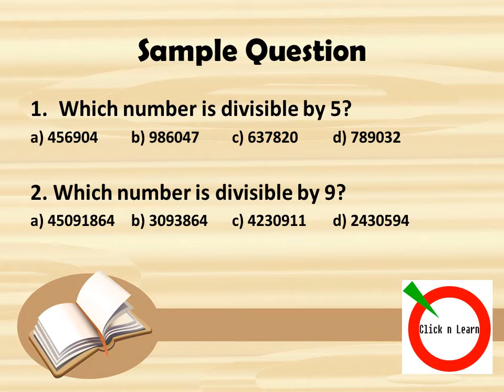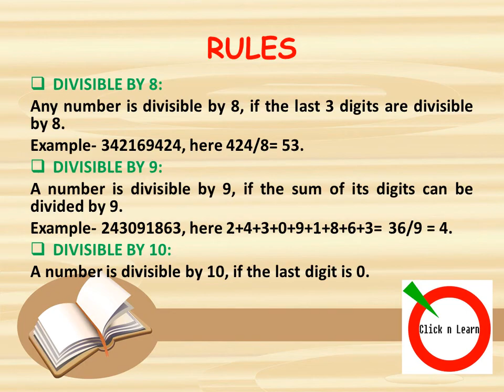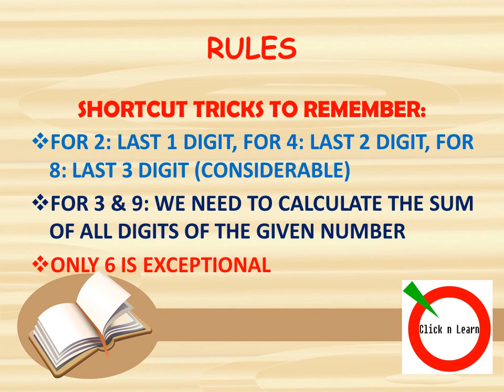Maths Tutorial- Divisibility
BCS/ Govt. Job/ Bank Job/ MBA Admission Test Preparation